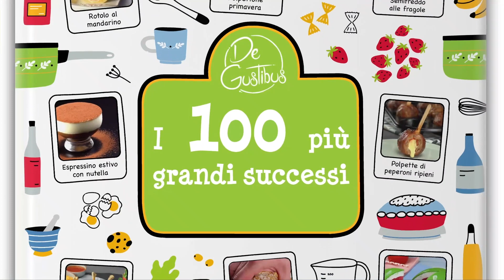Versa la crema ai biscotti nella teglia e lasciati stupire dal risultato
Come ben sapete amiamo portare un po' di creatività in cucina, di cui diamo prova ogni giorno, creando delle vere e proprie opere d'arte di cake design, come la torta budino notte stellata o la torta al cioccolato che sembra un vulcano in eruzione. Stavolta, però, ci siamo superati e abbiamo incorporato i golosi biscotti Oreo nella ricetta. Il risultato? Una invitante torta a strati che in realtà è un dolce freddo di budino al cioccolato.

Porzioni: 8
Preparazione: 20 minuti
Cottura: 5 minuti
Tempo totale: 25 minuti
In frigorifero: 5 ore e 1/2
Difficoltà: media

Cosa vi serve:

Per la crema al cioccolato:

450 ml di latte
2 cucchiai di cacao amaro
15 g di agar-agar
100 g di cioccolato fondente
20 g di zucchero

Per la crema al cacao e ai biscotti Oreo:

1 l di latte
130 g di zucchero
25 g di agar agar
1 cucchiaio e 1/2 di maizena
2 cucchiai di cacao solubile
4 biscotti Oreo sbriciolati

Per la base biscottata:

1 confezione di biscotti Oreo da 154 g
60 g di burro fuso

Come procedere:

1. Versate tutti gli ingredienti per la crema al cioccolato in un pentolino e portate a ebollizione, mescolando in continuazione. Ungete l'interno di uno stampo a cassetta con olio e versateci la crema al cioccolato leggermente raffreddata. Mettete in frigo per mezz'ora.

2. Fate bollire gli ingredienti base della crema al cacao e ai biscotti Oreo per circa 2 minuti. Poi dividete la crema a metà e aggiungete il cacao solubile a una metà, mentre i biscotti Oreo sbriciolati nell'altra.

3. Lasciate raffreddare un po' entrambe le creme. Poi versate la crema al cacao più chiara sulla crema al cioccolato ormai solidificata nello stampo a cassetta. Quindi mettetelo in frigo per mezz'ora.

4. Una volta che anche la crema al cacao si è solidificata, potete versarci sopra la crema con i biscotti Oreo. Infine rimettete lo stampo a cassetta in frigorifero per altri 30 minuti.

5. Per la base della torta a strati, sbriciolate i biscotti Oreo - per esempio usando il fondo di un bicchiere. Aggiungete il burro fuso e spalmate il composto sopra l'ultimo strato di crema ormai solidificata.

6. Coprite lo stampo a cassetta con un vassoio e capovolgete entrambi, quindi metteteli in frigorifero in questo modo per circa 4 ore; sfilate delicatamente lo stampo dalla torta a strati appena prima di servire.

Questa torta a strati di crema al cioccolato con biscotti Oreo è una ricetta dolce perfetta come merenda oppure dessert. Un dolce freddo con budino al cioccolato dal gusto intenso e l'aspetto irresistibile.